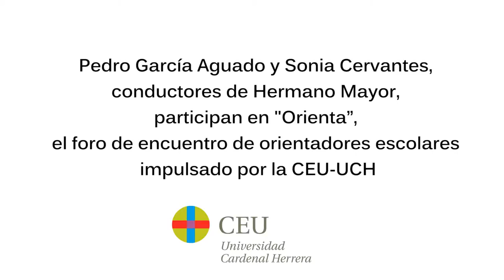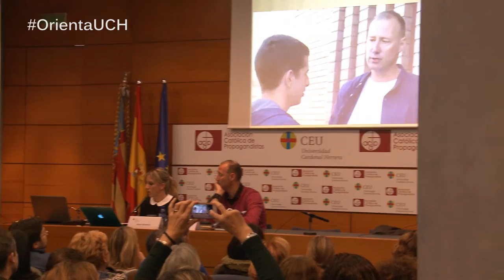Orientadores: “Las claves para promover el cambio” con Pedro García Aguado y Sonia Cervantes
El coach Pedro García Aguado y la psicóloga Sonia Cervantes, conductores del programa Hermano Mayor, han ofrecido la conferencia-taller “Las claves para promover el cambio” en la Universidad CEU Cardenal Herrera. Más de 150 psicólogos y orientadores escolares, de 90 centros educativos de Valencia y Castellón, han llenado el salón de actos del Palacio de Colomina para escuchar esta conferencia, desarrollada en el marco de Orienta, el foro de encuentro para orientadores escolares que organiza la CEU-UCH desde hace una década.

Más de 150 psicólogos y orientadores escolares asisten a la conferencia-taller de Pedro García Aguado y Sonia Cervantes en la Universidad CEU Cardenal Herrera